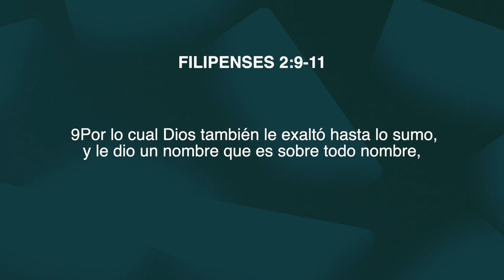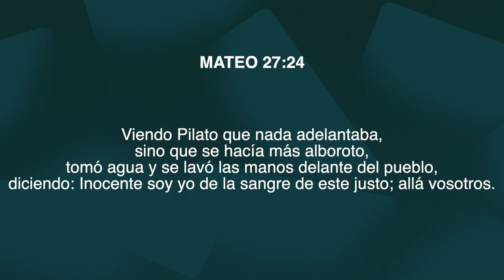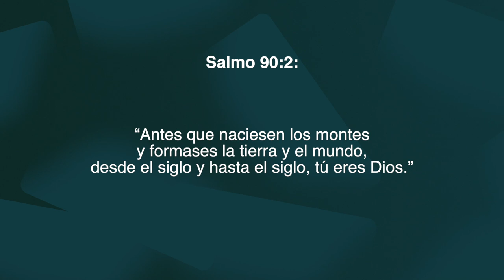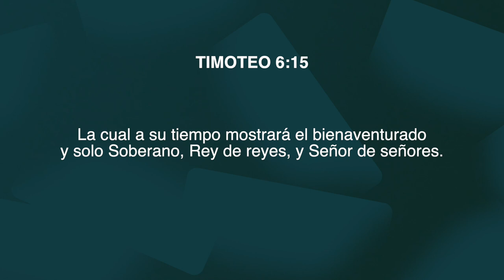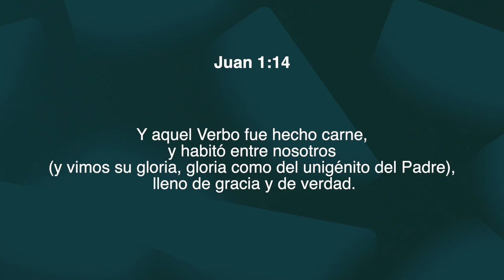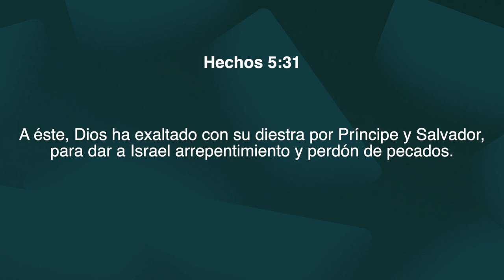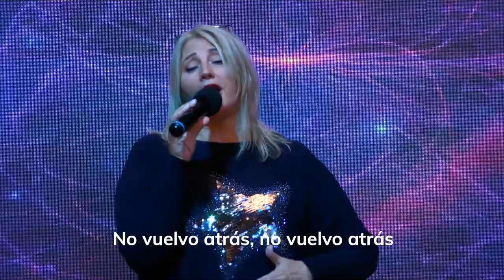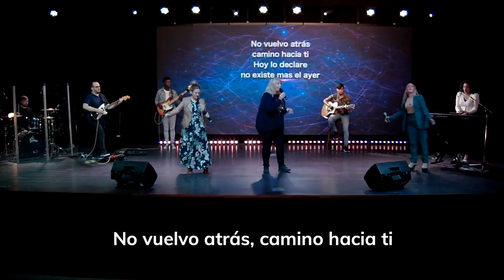iBetel: “NOMBRE SOBRE TODO NOMBRE” - MARCO OGALDE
Bienvenido a la Iglesia iBetel, en este vídeo encontrarás el mensaje:
“NOMBRE SOBRE TODO NOMBRE”